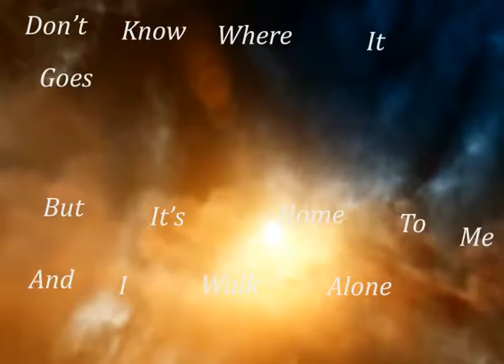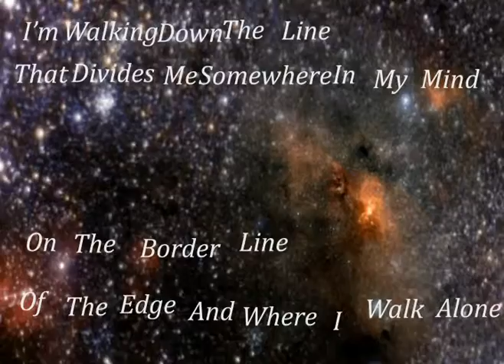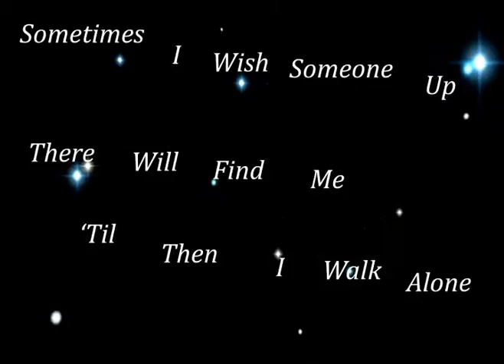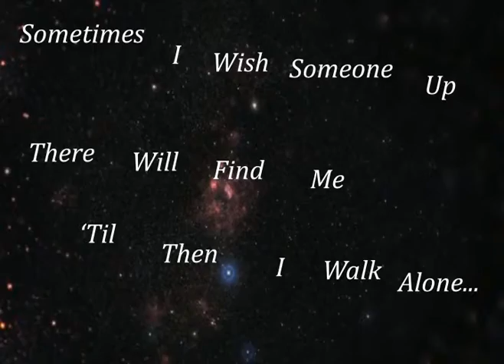Boulevard of Broken Dreams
A final Project we made for out class.
By: Miguel and Kyra